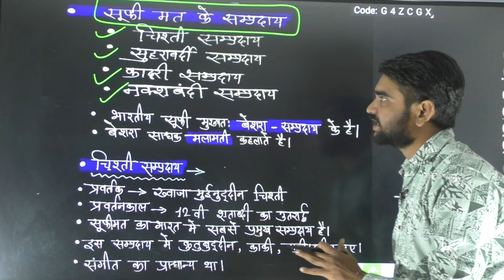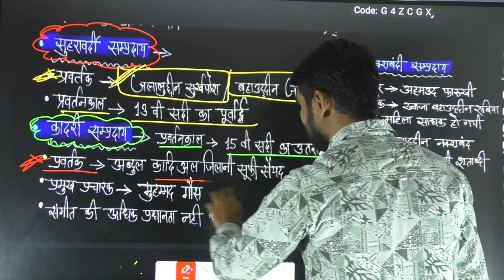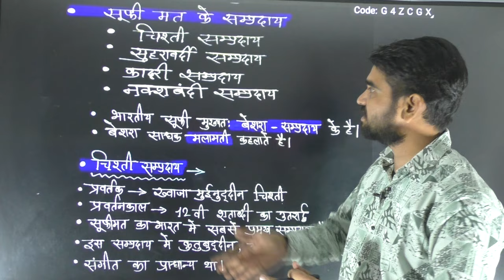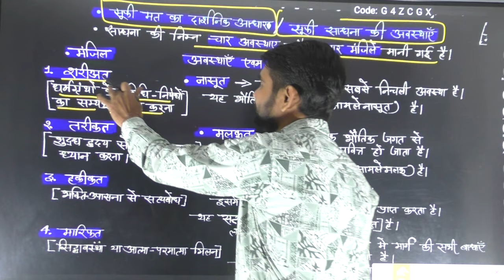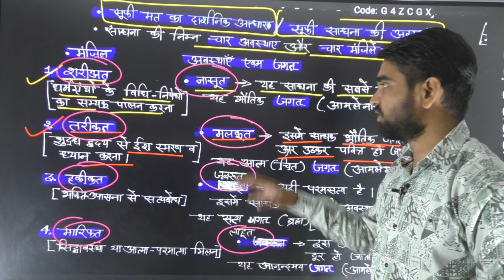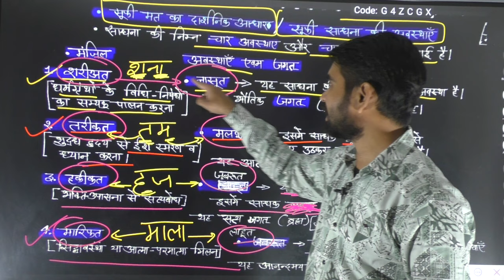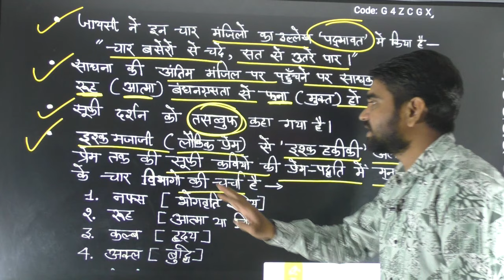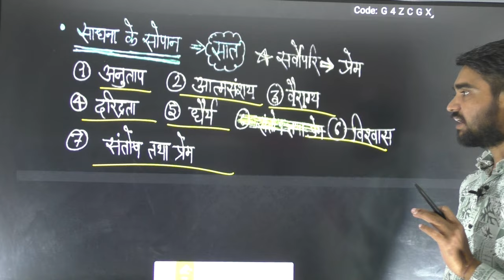hindi sahitye ka itihaas || Class-30 || 2nd grade | 1st grade || रामबाण क्लास || BY-BRIJESH SIR